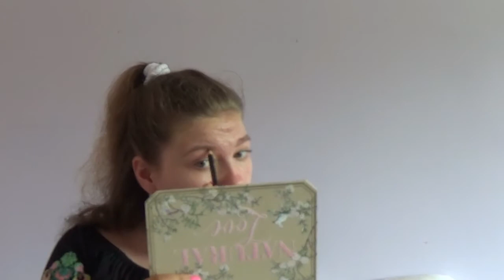Simple Summer Look||2017